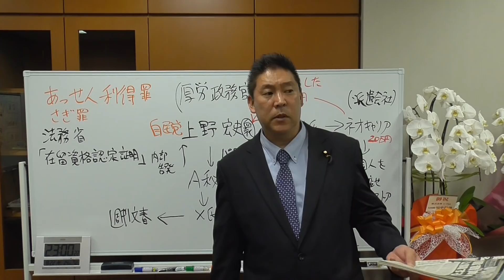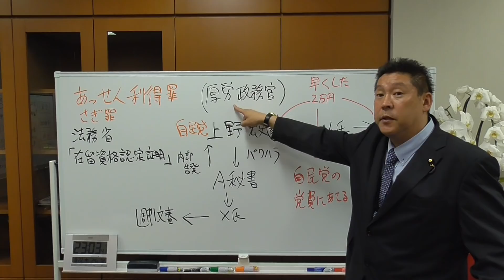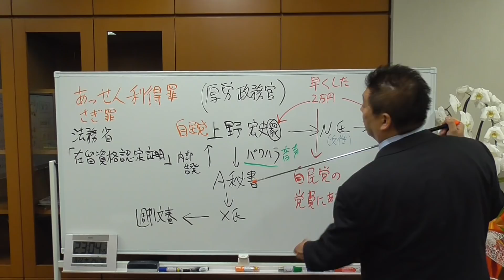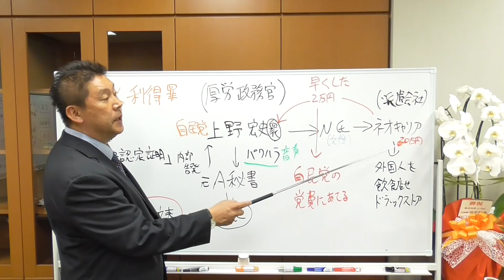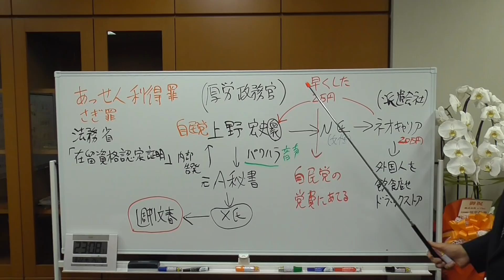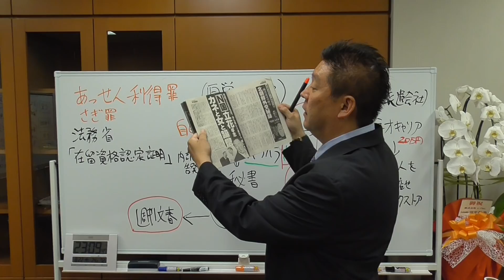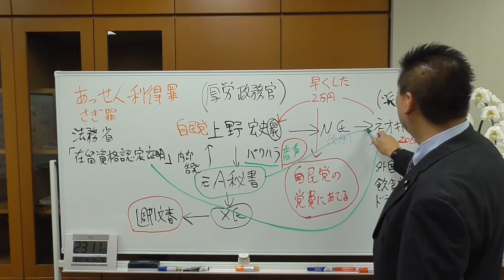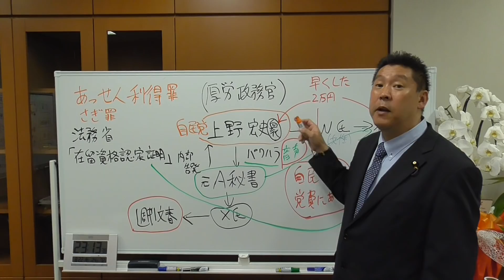週刊文春を訴えるのか？議員辞職するのか？自民党【上野宏史】衆議院議員どうする？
★８月２５日投票日の埼玉県知事選挙に浜田聡【現役医者】が立候補しています。投票よろしくお願いいたします。
★現在ＮＨＫから国民を守る党には30名の現職議員が在籍しております。
１苫小牧市・觸澤高秀→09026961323
２宇都宮市・遠藤信一→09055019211
３川口市・塩田和久→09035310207
４習志野市・宮城壮一→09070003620
５市川市・佐直友樹→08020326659
６船橋市・小川友樹→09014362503
７流山市・大野富生→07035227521
８品川区・國場雄大→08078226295
９荒川区・夏目亜季→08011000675
10中野区・竹村明広→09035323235
11練馬区・松田亘　→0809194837
12新宿区・松田美樹→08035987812
13板橋区・近藤秀人→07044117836
14墨田区・ 神足重治→ 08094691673
15目黒区・ 川端慎二→ 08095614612
16北区・ 光木慎太郎→ 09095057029
17世田谷区・ 栗原博之→ 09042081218
18西宮市・ 河本圭司 →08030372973
19尼崎市・武原正二→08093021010
20町田市・深沢宏文→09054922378
21春日部市・酒谷和秀→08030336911
22立川市・久保田学→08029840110
23川西市・中曽千鶴子→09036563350
24松戸市・中村典子→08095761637
25八千代市・宮内とし→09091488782
26台東区・掛川暁生→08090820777
27魚沼市・大桃さとし→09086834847
28柏市・大橋昌信→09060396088
29衆議院議員・丸山穂高
30参議院議員・立花孝志→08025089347【党首】
★11の支部
1 杉並区 梶谷　秀一（５３）（男）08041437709
２海老名市 三宅　紀昭（５７）（男）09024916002
３新座市 小野澤　健至（４９）（男）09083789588
4 座間市 林　大介（４２）（男）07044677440
5 豊島区 猪野　恵司（３５）（男）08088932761
６志木市 古谷　孝　（４２）（男）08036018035
7我孫子市 坂本　雅彦（４７）（男）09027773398
８ 鹿児島市 最勝寺　辰也（３８）（男）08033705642

１.ゆうちょ銀行　記号14070　番号8448861
２.三菱ＵＦＪ銀行　堺支店　普通預金　0091679
３.三井住友銀行　浜寺支店　普通預金　1523308

２０１５年４月　船橋議会議員選挙で当選
２０１６年７月　船橋市議会議員を辞めて、東京都知事選挙に立候補、ＮＨＫの政見放送で【NHKをぶっこわす！】と９回訴えました。
２０１７年１１月　葛飾区議会議員に当選
２０１９年５月　葛飾区議会議員を辞めて、大阪府堺市長選挙に立候補
２０１９年７月の参議院選挙【全国比例】で当選。